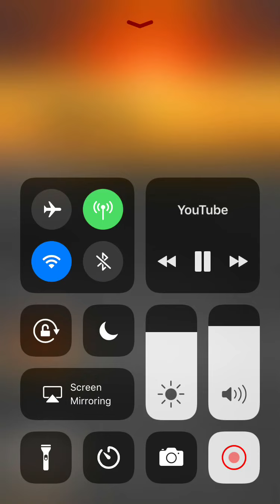Scene 8 - childlike faith - background music